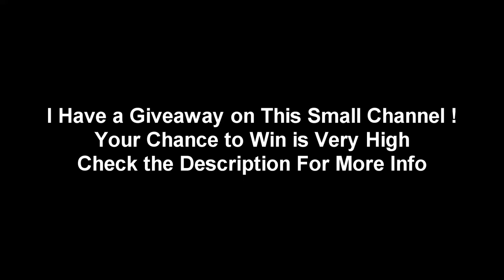Monster [Legion Commander] How to Win The Offlane 32Kills With +590Duel Damage Dota 2 | Full Game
"Turn ON Notification For Daily Videos"
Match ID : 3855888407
"Learn How to Play Dota Like a Pro With Me"